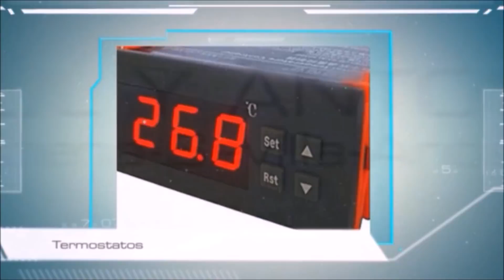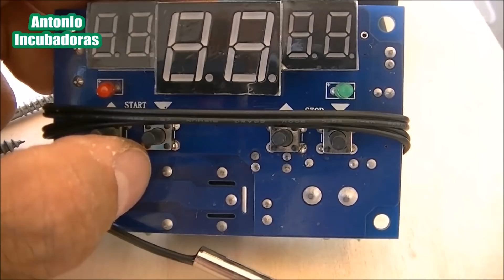Cómo hacer una Incubadora casera fácil.1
Cómo hacer una incubadora casera fácil y efectiva, para pollos, huevos de gallina, codorniz, reptiles, huevos de canario, patos, ninfas, etc. Una incubadora casera paso a paso